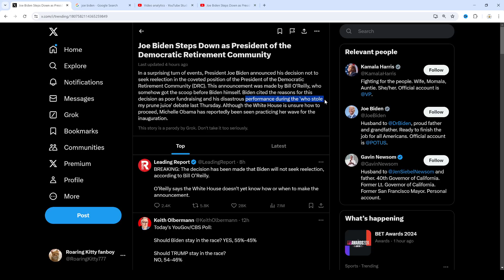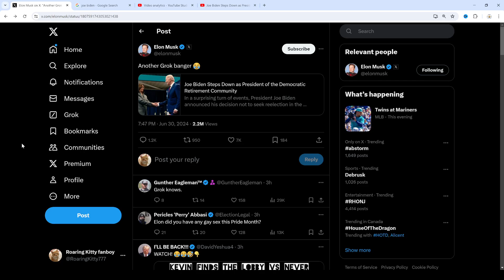Joe Biden step down as president?